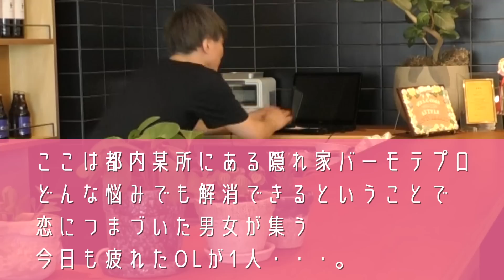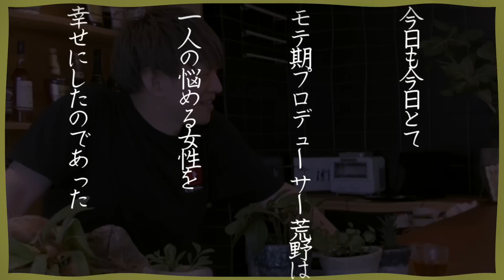【長続きしない人必見！】旅行に行ったら別れるは嘘！長時間デートは〇〇を意識せよ！【モテ期プロデューサー荒野】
東尋坊やディズニー、宮島など、行けば別れるジンクスがあるデートスポット。
しかし悪いのは場所ではない！
その理由をボケながら解説♪

使える濃いテクニックを怒涛の毎日更新！